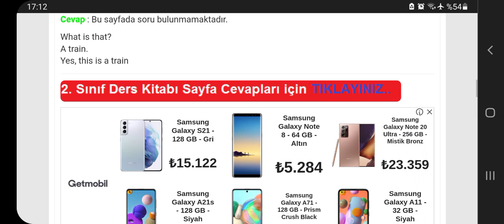2. Sınıf İngilizce Kitabı Sayfa 14 Sözcü Yayıncılık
2. Sınıf İngilizce Kitabı Game Time Cevapları Sayfa 14

İlkokul 2. Sınıf İngilizce Kitabı Sözcü Yayıncılık Sayfa ve Metin Etkinlik Cevapları için TIKLAYINIZ.